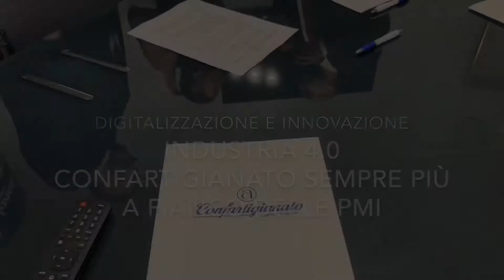Impresa 4.0. Cesare Pastorelli presenta i nuovi incentivi per le PMI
Nel video l'accordo sul nuovo servizio e i prossimi incontri in programma nel territorio